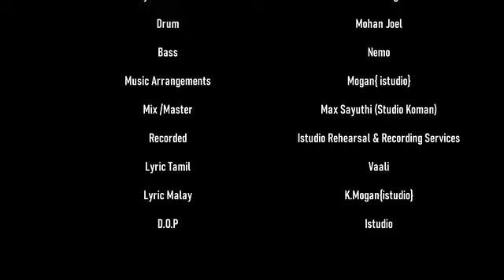varuthu varuthu rock version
Watch Malaysian Indians perform rock version of  varuthu varuthu song